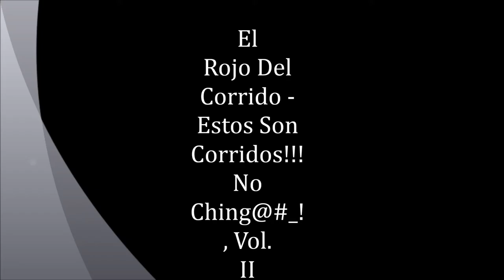Javier Elizondo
Disponible en iTunes, Spotify, Amazon MP3 (Ver Descripcion)